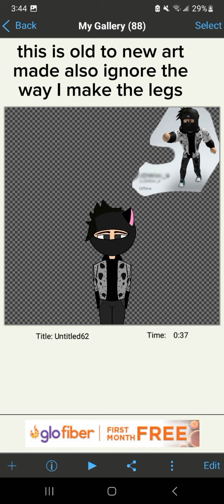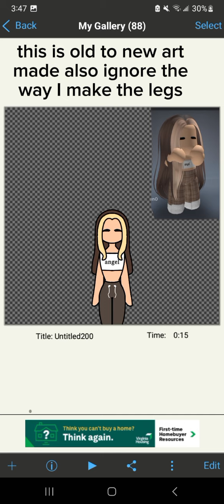btw like I said this is some old to new art... also I used some practice bodies to draw some